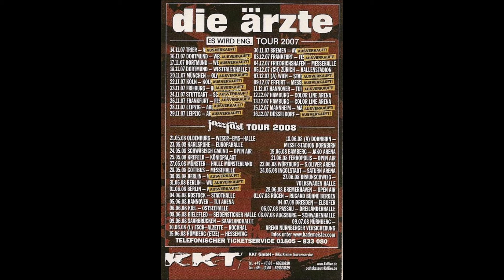Die Ärzte - Live in Berlin am 31.5.2008